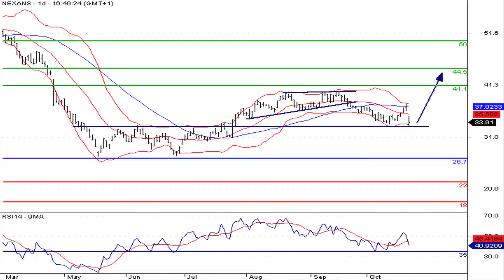La valeur du SRD à suivre : Nexans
23/10/2012 Le fabricant de câbles Nexans dévisse de plus de 6 %, après avoir révisé ses prévisions annuelles à la baisse.